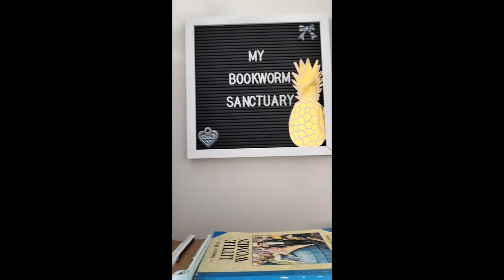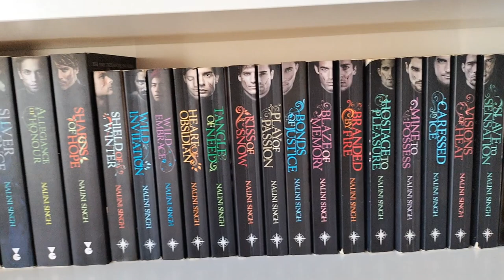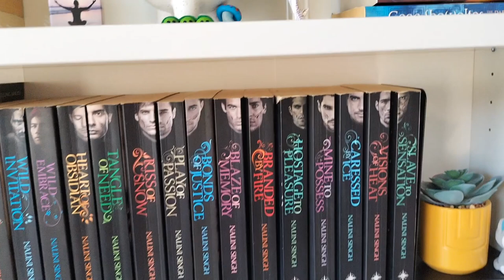Nalini Singh 2021 Shelf Tour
Hi! Thanks again for watching. I wanted to do a little tour of my Nalini Singh Shelf.
Hope you enjoy! Have you read any Nalini Singh books?
Thanks again, Bee.